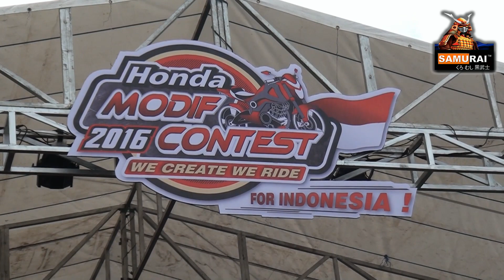Event Honda Modif Contest 2016